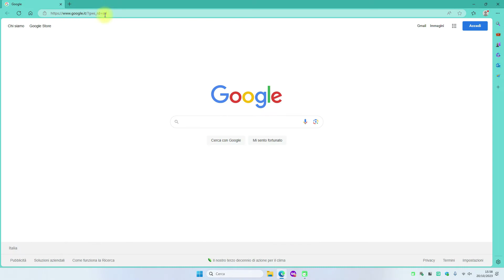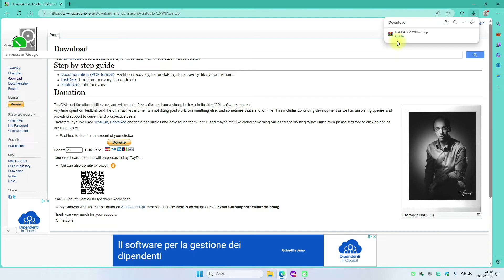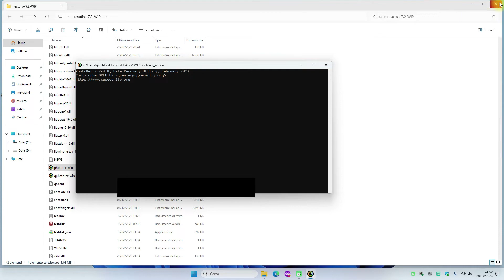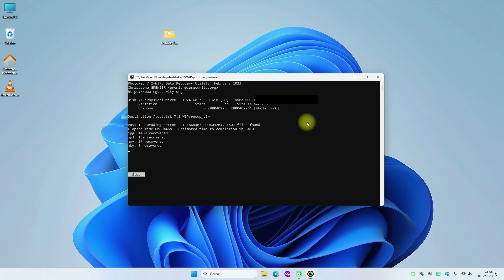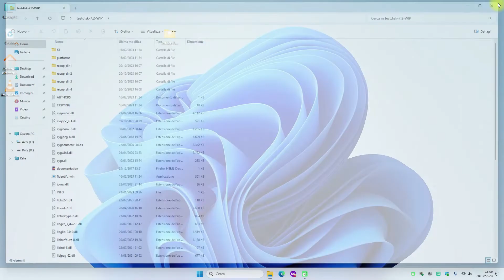Come recuperare files cancellati dal tuo computer. Sub Ita-Eng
In questo video vedremo quale programma gratuito utilizzare per recuperare i nostri files accidentelmente cancellati dal computer.